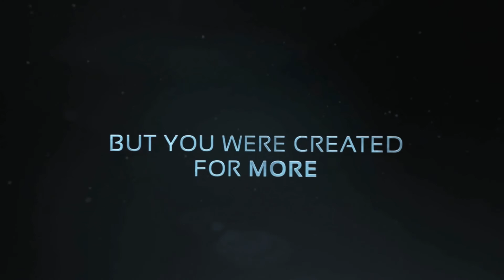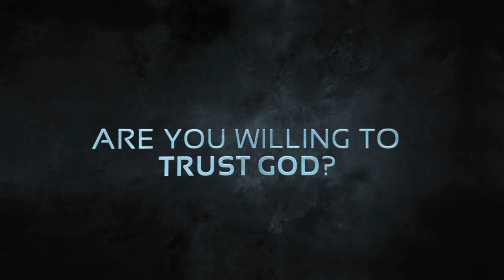Follow The Leader-Week 3-Disciples Care About What Jesus Cares About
Pastor Gustavo Vega-Campus Pastor
Harvester Christian Church-Troy Campus